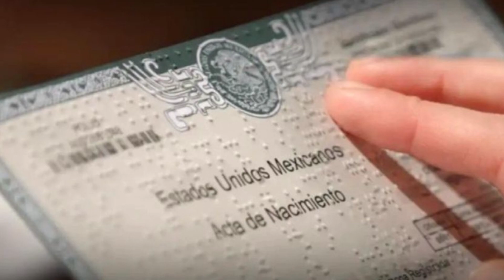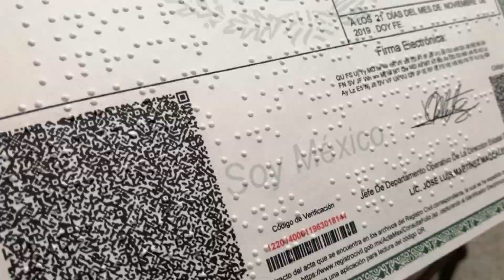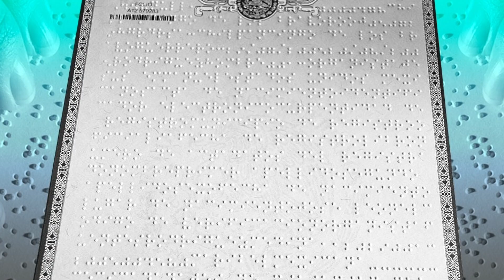Ya se pueden solicitar actas en braille en Registro Civil de Vallarta | CPS Noticias Puerto Vallarta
🧑‍🦯 Personas con debilidad visual o ceguera podrán ya obtener sus actas oficiales de identidad en sistema braille, un trámite gratuito.